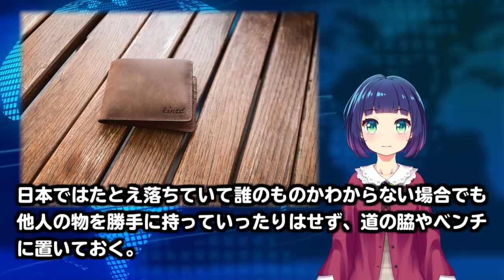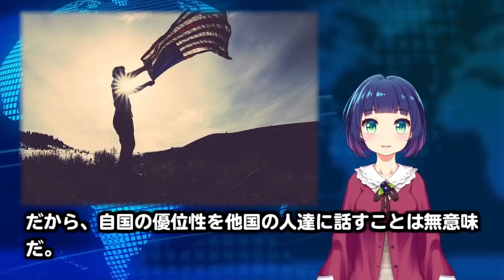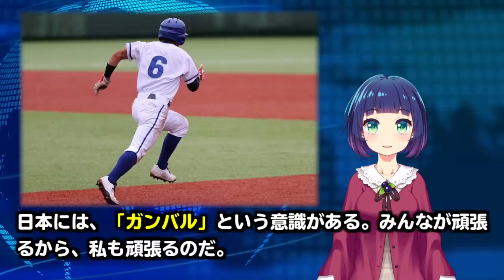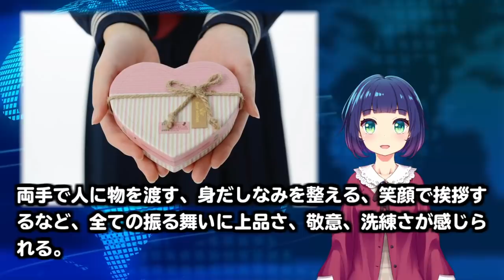【海外の反応】「日本で人生観が変わった！」米国人ジャーナリストが語る日本で学んだ17のこと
【今回の話題】
海外の反応。「日本で人生観が変わった！」
米国人ジャーナリストが語る日本で学んだ17のこと

　【海外の反応】「まるで罠・・・」親日外国人が憧れの日本を見て言った一言とは！？

【画像素材】
blueberryさん